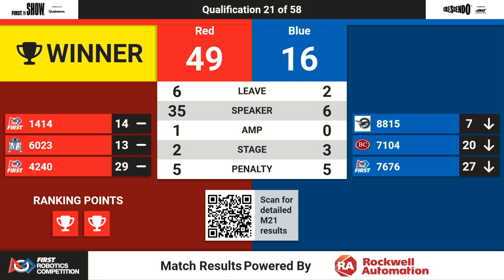Qualification Match 21 - 2024 PCH District - Albany Event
2024 PCH District - Albany Event - Qualification Match 21

Footage of the 2024 PCH District - Albany Event is provided by the GeorgiaFIRST A/V Team.